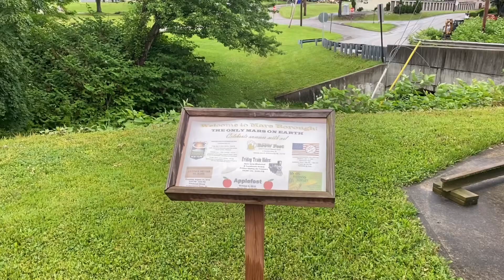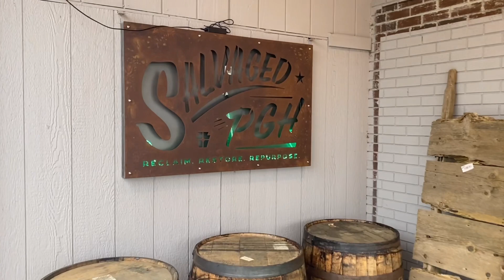I Landed in Mars Pennsylvania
A trip back to a place where my sister and brother-in-law first lived: Mars Pennsylvania. In other words I officially landed on Mars. A very cool town to visit. Uniquely named and having a flying saucer makes it a great stop. I hope you enjoy this video.